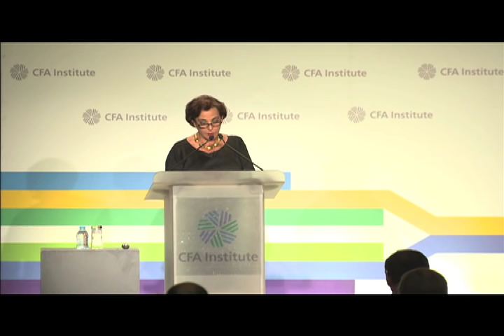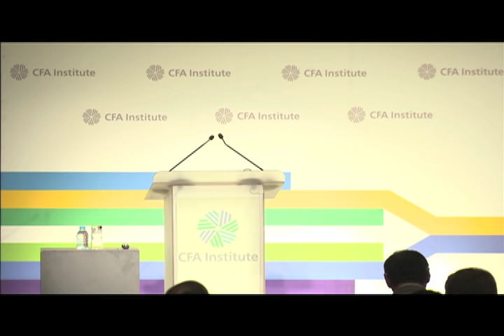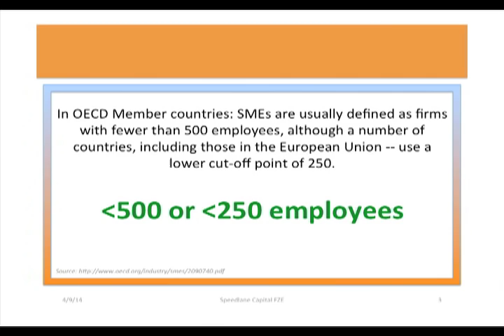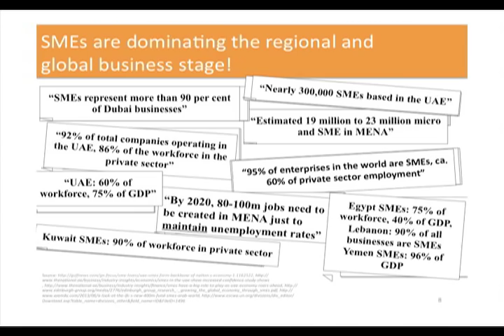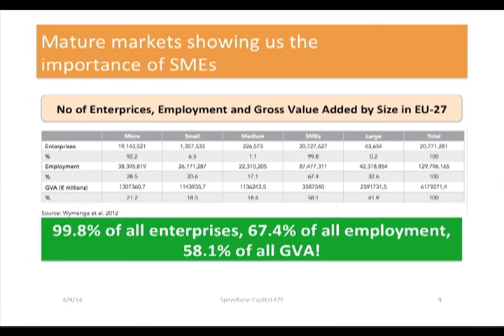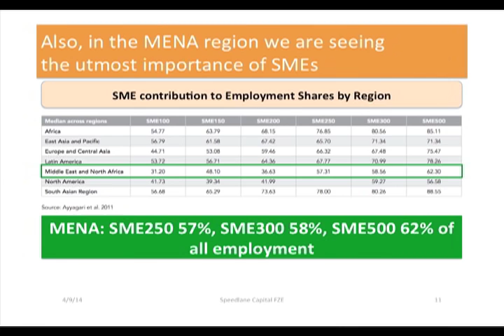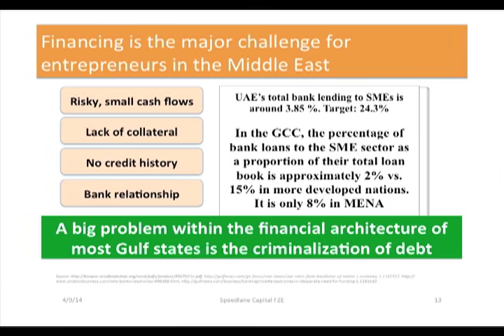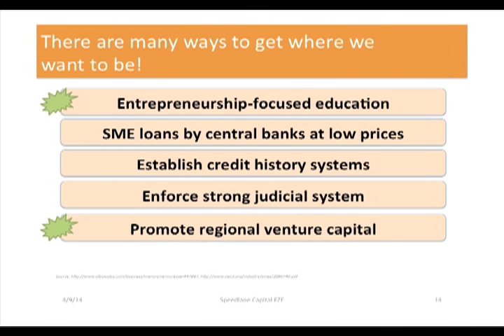Saygin Yalcin at Middle East Investment Conference 2014, CFA Institute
Under the patronage of His Majesty King Abdullah II Ibn Al Hussein, the Fifth Annual CFA Institute Middle East Investment Conference has brought together industry thought leaders to consider the central theme of "Realising our Potential: Investing for Sustainable Growth".

Leading business figures from across the MENA region and respected international practitioners, policy makers and macroeconomic experts have examined the challenges and opportunities facing Middle East economies, and considered practical solutions to the most pressing questions facing investment professionals today.